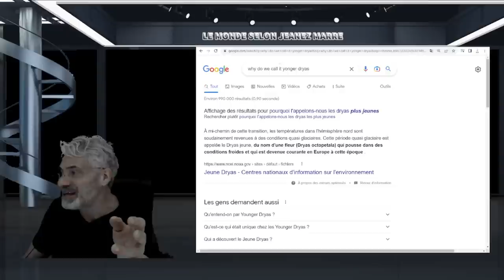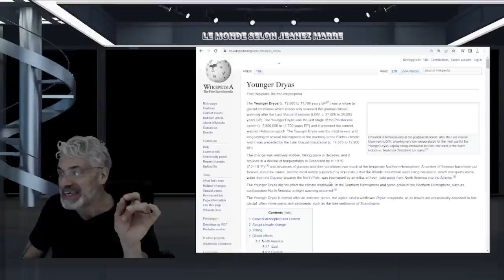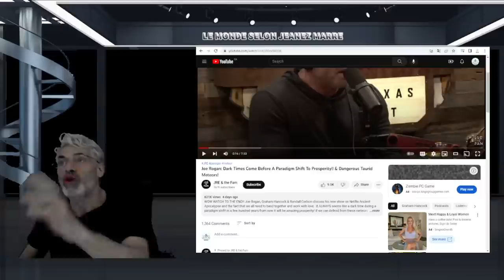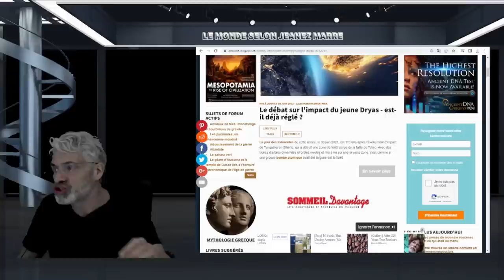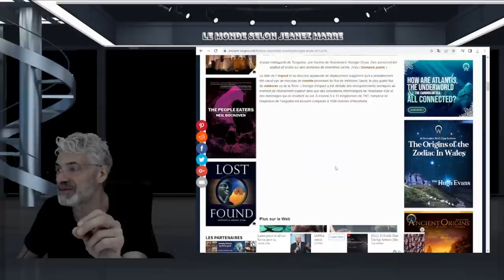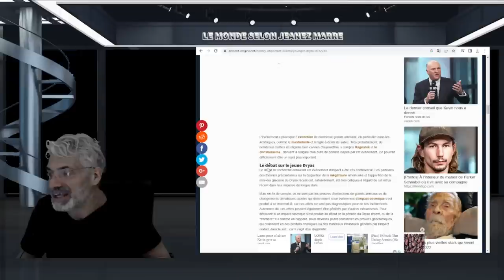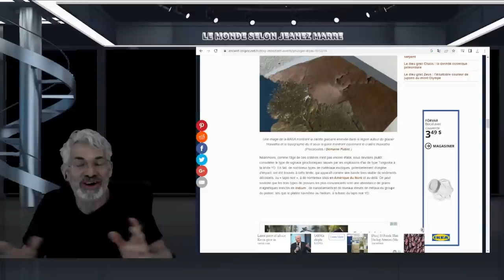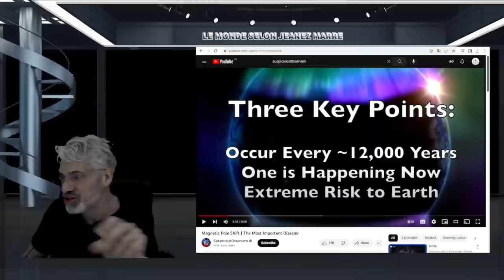L'APOCALYPSE EST PRÉVU POUR 2030-2040; TOUTES LES PREUVES SCIENTIFIQUES SONT CLAIRES.PRÉPAREZ-VOUS.